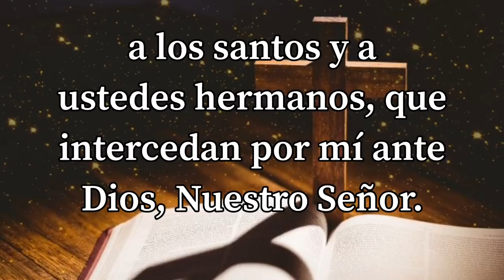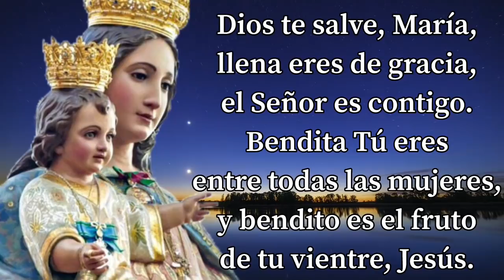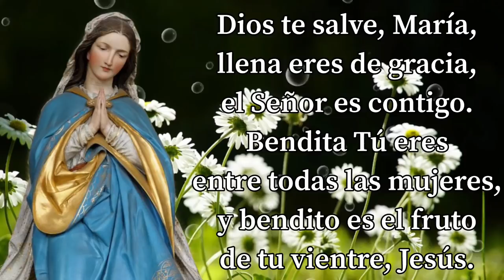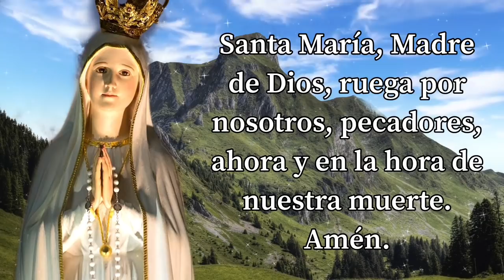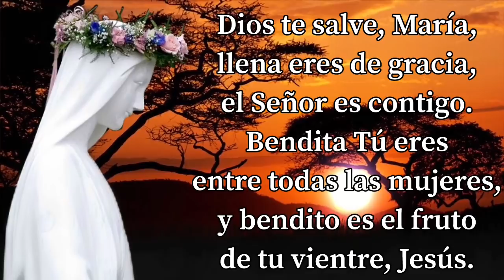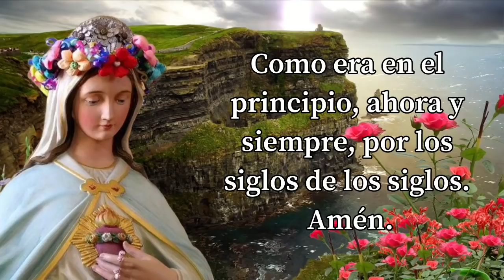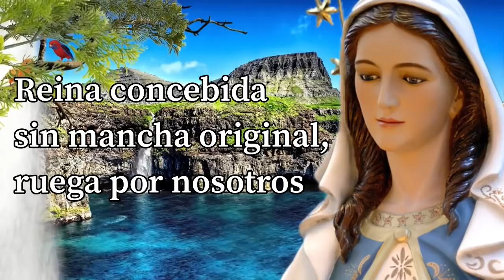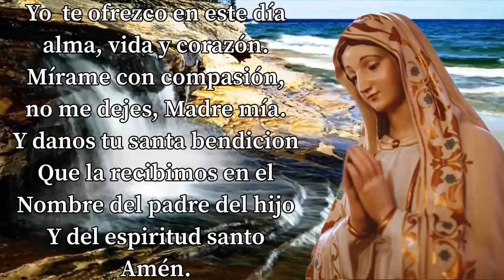SANTO ROSARIO DE HOY 🌹 Martes 28 de Septiembre 2021 🌷 Misterios Dolorosos🙏 ORACIONES A DIOS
EL SANTO ROSARIO. Padre Marcos Galvis

Velen y oren, para que no caigan en tentación

1.Ofrecer el rosario
PETICIONES DEL DÍA, en especial por la conversión de los pecadores más empedernidos

2.Ave María purísima
Sin pecado original concebida

3.Señal de la cruz
Por la señal de la santa cruz, de nuestros enemigos, libranos señor nuestro.
EN EL NOMBRE DEL PADRE Y DEL HIJO Y DEL ESPIRITU SANTO amen

4.Yo confieso
Yo confieso ante Dios Todopoderoso, y ante ustedes hermanos que he pecado mucho de pensamiento, palabra, obra y omisión. Por mi culpa, por mi culpa, por mi gran culpa.Por eso ruego a Santa María siempre Virgen, a los ángeles, a los santos y a ustedes hermanos, que intercedan por mí ante Dios, Nuestro Señor.

5.ORACIÓN: En el monte murió Cristo
En el monte murió Cristo, con unos clavos de acero, no murió por sus pecados, sino por pecados nuestros, a la virgen del rosario este rosario le ofrezco, rogándole madre mía en grande agradecimiento, que si a vos se le ofrece seguro yo tengo el cielo, pues, nada tengo que darte, puesto que la tierra que piso señora no la merezco, un alma tengo prestada y ahora te la ofrezco para que vaya a gozar en el cielo, cuando de este mundo al otro vamos, que sea por alivio y descanso de todas las benditas almas del purgatorio y a la santísima cruz de la misión para en el día del juicio, nos arrope con su santísimo manto, amen

6. Hoy contemplaremos los misterios Dolorosos

7.Primer misterio
La resurrección de Jesús
1 Padre nuestro
10 Ave María
 como era en el principio ahora y siempre por los siglos de los siglos amen
 María es madre de gracia, y madre de misericordia
 En la vida y en la muerte ampáranos gran señora
 Ave María purísima

Oh Jesús Mío, perdona nuestras culpas, libranos del fuego del infierno, y lleva al cielo a todas las almas, especialmente a las mas necesitadas de su infinita misericordia, amén

(Rezar en cada misterio los Padre nuestro, las Ave María, un Gloria, María es madre de gracia..., Ave María Purísima... y Oh Jesús mío...)

8.Segundo misterio
La ascensión de Jesús

9.Tercer misterio
La Venida del Espíritu Santo el día de Pentecostés

10.Cuarto misterio
La asunción de María al cielo

11.Quinto misterio
La coronación de María como reina del cielo y la tierra

12.Virgen purísima y castísima

13.Letanías

14.Cordero de Dios

15.ORACIÓN: Ya recé las 5 casas
Ya rece las 5 casas que puso el eterno padre, ofrecidas a Maria dulcísima de Dios madre, emperatriz poderosa de los mortales consuelos, abrid las puertas del cielo, con una muerte dichosa, oh soberano santuario, madre del divino verbo, virgen líbranos del infiernos a los devotos del rosario.
16.Salve

17.En la muerte amor mío

18.Credo

19.Bendita sea tu pureza

20.Ave María purísima, sin pecado original concebida

Si quieres más oraciones como estas busca en YouTube: Oraciones a Dios

Escuche y realice con fe este rosario, que es el rosario católico, el santo rosario cristiano, el santo rosario para el martes, con los misterios gloriosos meditados para el rosario de hoy. y asi aprende a rezar el rosario accediendo a nuestro canal oraciones a dios, en el que encuentras oraciones y puedes rezar el santo rosario y las letanias a la virgen